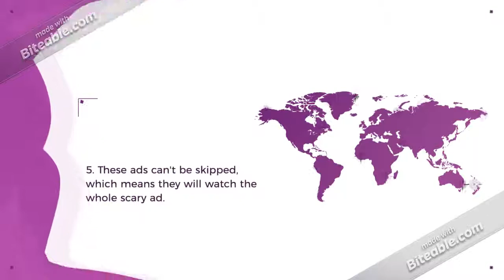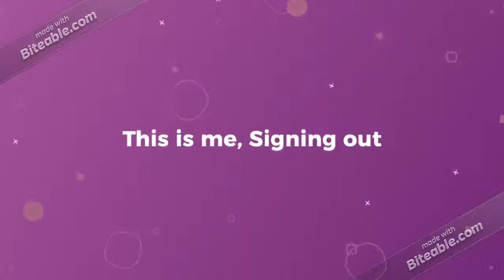SATMFE2006 Rant House S2 #5: The Nun YouTube Ads